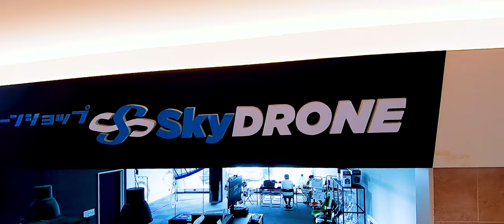SkyDRONEドンキ岐阜瑞穂店に遊びに行きました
マイクロドローン用常設コースがあり、3時間1000円、1日2000円で利用可能でした。